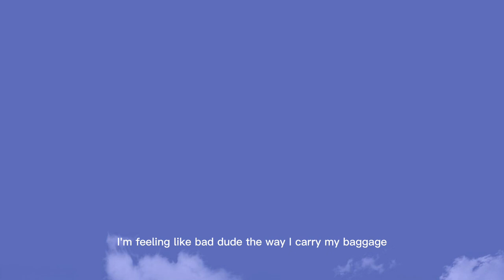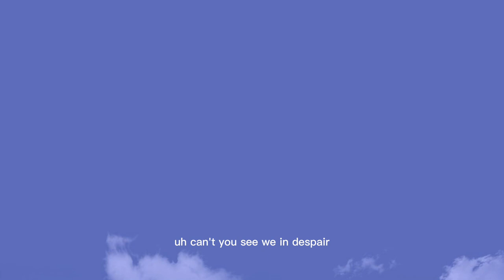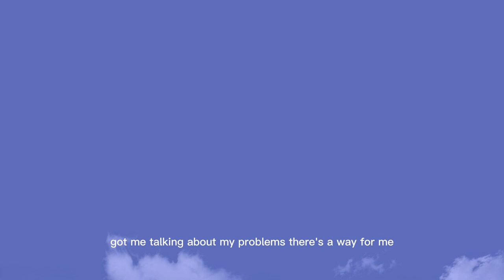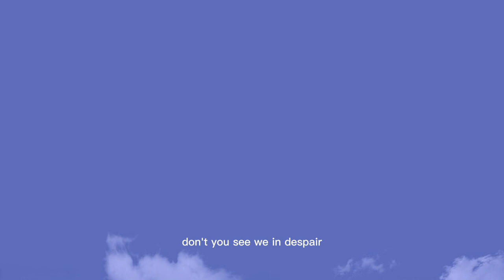Careless Condition by Norman Sann. [ music lyrics ]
SONG:  Careless Condition by Norman Sann